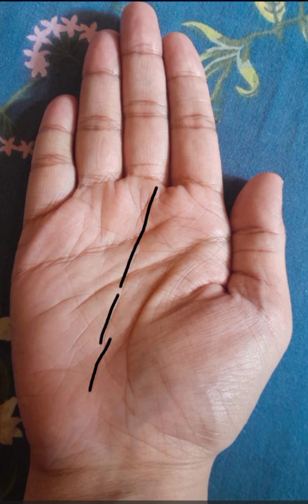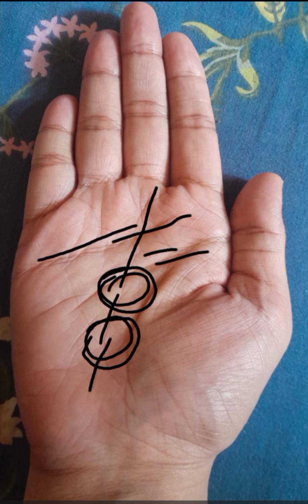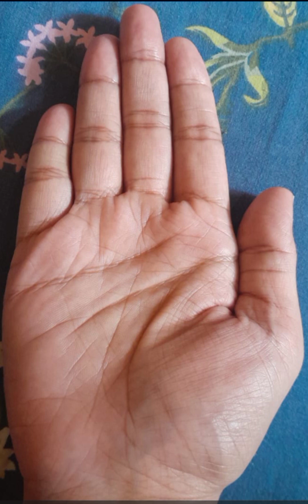Kawatien Aur Palmistry || خواتین اور دست شناسی Khawateen Or Mard K Hath Pr Lakeeron K Mafhom Ma Farq